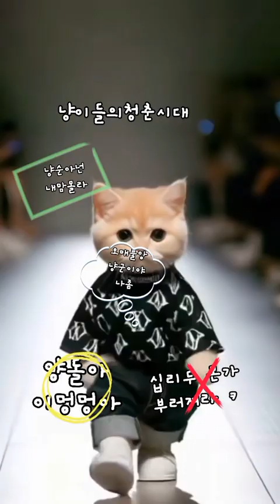여정인의 마지막사랑